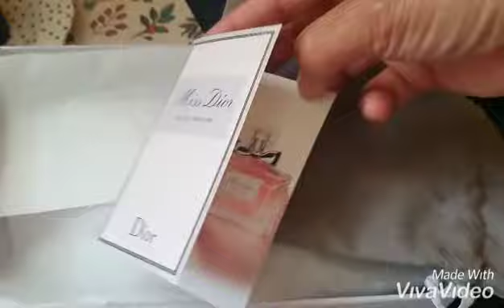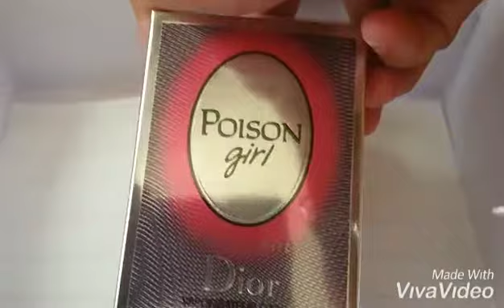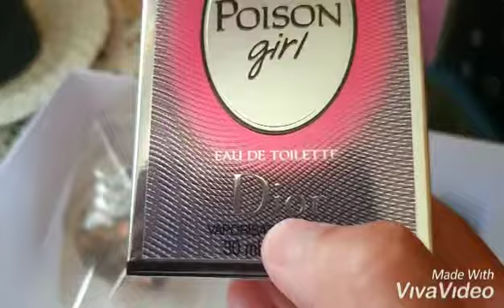Poison girl edt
Poison Girl Eau De Toilette by Christian Dior is a Oriental Vanilla fragrance for women. Poison Girl Eau De Toilette was launched in 2017. The nose behind this fragrance is Francois Demachy. Top notes are Frosted Orange, Bitter Orange and Lemon; middle notes are Neroli, Orange Blossom, Grasse Rose and Damask Rose; base notes are Vanilla, Caramel, Tonka Bean, Heliotrope and cashmeran.

my opinion
Let me start off by saying that this perfume does smell lovely. The longevity and the projection of this perfume is terrible. I do not regret buying this because I love the smell but I wish they could reformulate it to have better performance.I give the smell of the scent nine out of 10 the longevity two out of 10 the projection three out of 10.